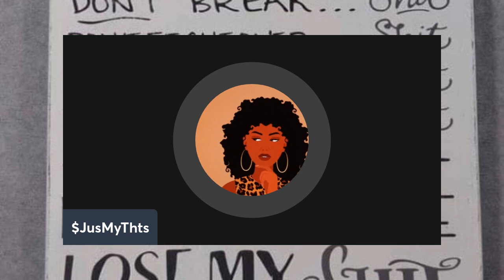Let me apologize to haus of princess